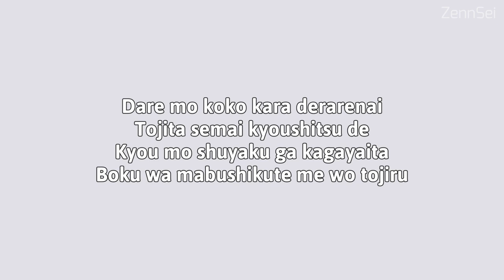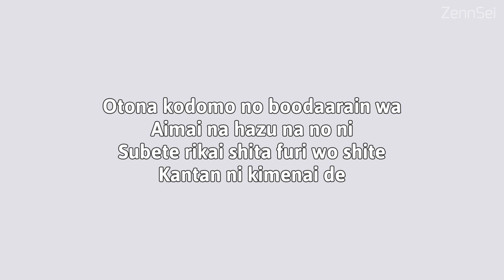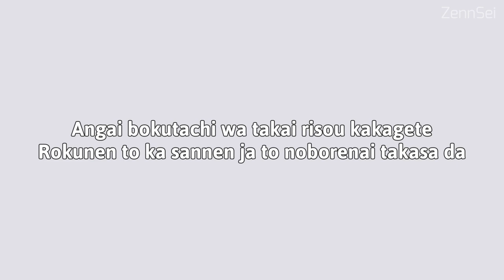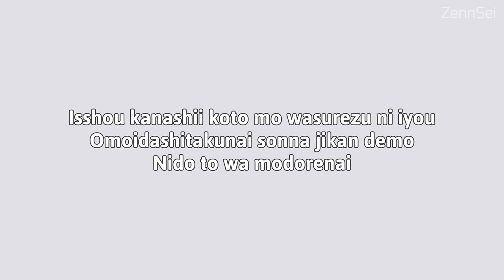Lyrics Aoi Honoo - Itowokashi || ED 1 BLACK CLOVER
✓MUSIC
Title : Aoi Honoo
Artist : Itowakashi
OST : Ending 1 Black Clover

✓Lyrics
Dare mo koko kara derarenai
Tojita semai kyoushitsu de
Kyou mo shuyaku ga kagayaita
Boku wa mabushikute me wo tojiru

Sanzan kangaeta
"Kakumei wa te no naka ni"
Okashii darou?
Waraitakereba waraeba ii kara

Nokosareta bokura wa nanika ni naritakute
Itsu made mo itsu made mo onaji asa wo mukaeteru
Ashita wo erabu no wa kimi jishin shika inai yo
Koete yukou kyou made no bokura wo

Otona kodomo no boodaarain wa
Aimai na hazu na no ni
Subete rikai shita furi wo shite
Kantan ni kimenai de

Angai bokutachi wa takai risou kakagete
Rokunen to ka sannen ja to noborenai takasa da

Itsu made mo itsu made mo onaji toki wo kizanderu
Saigo ni warau nara ima wa warawaretemo
Kamawanai kyoushitsu wo nukedasou

Isshou kanashii koto mo wasurezu ni iyou
Omoidashitakunai sonna jikan demo
Nido to wa modorenai

Kimi mo koko kara detai darou...